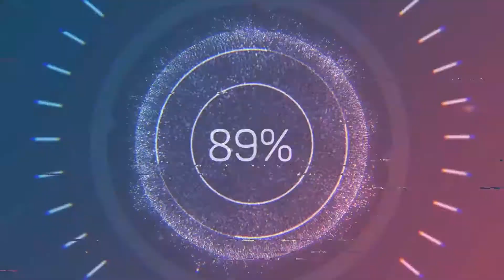Dark Alliance, The DND Experience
This video is for those who want to see a new youtuber play videogames such as, apex, minecraft, pokemon, and spontaneous outburst on other games. so if you like the video don't forget to like and subscribe!
Also look us up on other platforms
Look me up peasants:
check out the music we used in the video